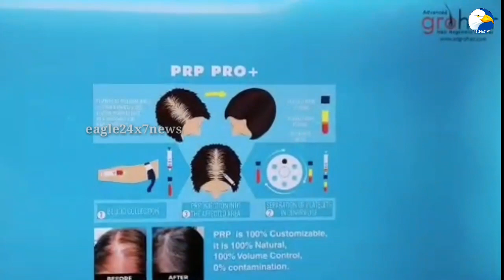கோவைக்கு வந்தாச்சு முடிஉதிர்வதற்கான நிரந்தர தீர்வு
ஹேர்  அழகியல் தொடர்பான அட்வான்ஸ்டு குரோஹேர் கிளினிக் கோவை ஆர்.எஸ்.புரம் பகுதியில்  அதன் புதிய கிளையை துவங்கியது…

நுகர்வோர் தேவையை விரைவுபடுத்துவதற்கு ஆதரவாக கோவை ஆர்.எஸ்.புரம் பகுதியில் அட்வான்ஸ்டு குரோஹேர் கிளினிக் தனது 9 வது கிளையை துவங்கியுள்ளது. இது தலைமுடி சிகிச்சைக்கான பிரத்யேக பிரண்டாகும், உயர்தர சேவை, புதிய தொழில்நுட்ப கண்டுபிடிப்புகள் மற்றும் நவீன சிகிச்சைகள் மூலம் குறைந்த செலவில் ஆரோக்கியமான முடி வளர்ச்சிக்கு உதவுகிறார்கள். இந்நிறுவனம் முழுமையான US-FDA-வால் அங்கீகரிக்கப்பட்ட கிளினிக்காகும் மற்றும் முடி உதிர்தல் மற்றும் முடிவளர்ச்சிக்கான மேம்பட்ட மருத்துவ மற்றும் மருத்துவம் சாராத சிகிச்சைகளான ஹேர் ட்ரான்ஸ்ப்ளான்ட்,லேசர் ஹேர் தெரபி,அட்வான்ஸ்டு க்ரோ ஹேர் காஸ்மெட்டிக் சிஸ்டம், உள்ளிட்ட ஹேர் தொடர்பான . அழகியல் மருத்துவத் துறையில் உலகத் தரம் வாய்ந்த நிபுணர்களால் நிர்வகிக்கப்படும் காப்புரிமை பெற்ற உயர்தர இயந்திரங்கள் இங்கு பொருத்தப்பட்டுள்ளது.
இந்நிலையில் புதிய கிளை துவக்க விழா  அட்வான்ஸ்டு குரோஹேர் கிளினிக் நிறுவனர் மற்றும் நிர்வாக இயக்குநர் சரண் வேல் தலைமையில் நடைபெற்றது.கிளை உரிமையாளர்கள் சிவக்குமார், தினேஷ், வேலுசாமி, மற்றும் நிறுவன அலுவலர்கள் முன்னிலை வகித்தனர். இதில் சிறப்பு விருந்தினர்களாக  பொங்கலூர் பழனிசாமி,மற்றும்  பைந்தமிழ் பாரி  ஆகியோர் கலந்து கொண்டு புதிய கிளையை திறந்து வைத்தனர்..புதிய கிளையில்,மேம்பட்ட க்ரோஹேர் கிளினிக், மைக்ரோ பிளேடிங், லிப் மைக்ரோ பிக்மென்டேஷன், கண் இமை லிப்ட் & நீட்டிப்புகள், லேசர் சிகிச்சைகள் போன்ற சில பிரீமியம் அழகியல் சிகிச்சைகள் மற்றும் பலவற்றையும் வழங்குவது குறிப்பிடதக்கது…